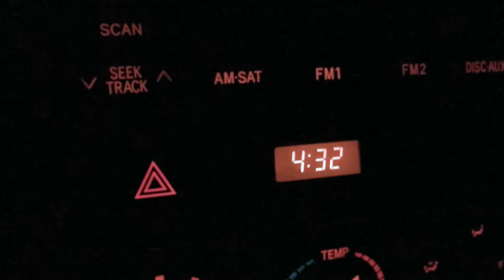Fall Duck Hunt - Stettler, Alberta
A quick video of a great and scenic duck shoot near Stettler, Alberta Canada. We shot limit in less than 60 Minuets.